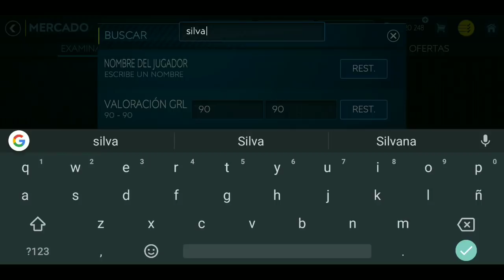¡¡DEBES HACER ESTO ANTES DE CARNABOLA//PODRÍAS GANAR O PERDER MUCHO SERA P2WIN?FIFA MOBILE 19